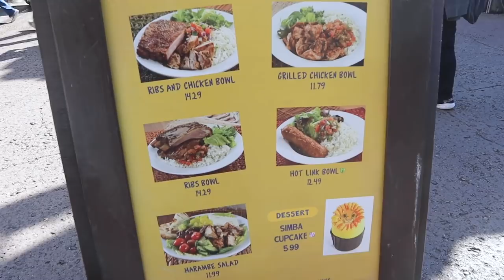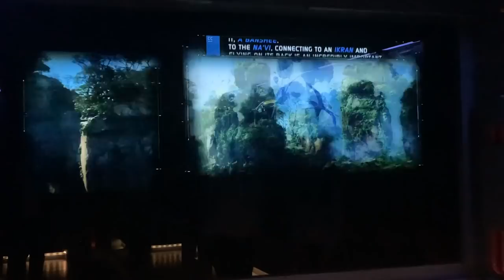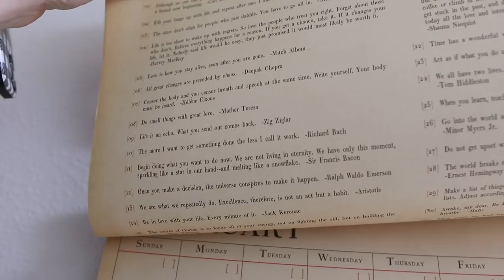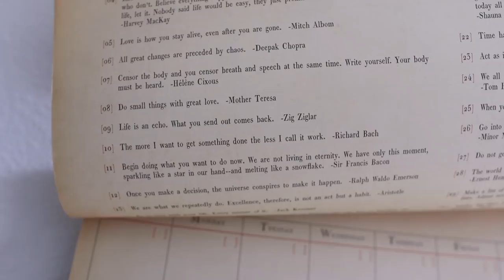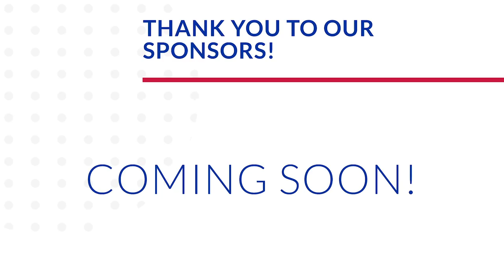Postpartum Attraction Wins! | Animal Kingdom & Applying for an Apartment!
Let's go to Animal Kingdom! It is oh so nice to be here during the day. It's even nicer that Sarah can now ride more attractions at this park. The boys are all matchy matchy in their Irish sweaters as it's in the fifties in Florida today! Our first stop? Flight of Passage! The wait is less than an hour and we take advantage of baby swap. Sarah strolls with the babe as Peter waits in line. What an incredible ride! In between swaps we apply for an apartment in Chicago! How exciting and nerve wrecking all at the same time. Our second ride of the day? Expedition Everest. Again, SUCH a good ride. We haven't ridden it during the day in forever. James wakes up and after a quick stop at baby care we explore Discovery Island. We have a chips and salsa party to celebrate our application! It was so nice to have a simple night relaxing on the couch together. What a great Saturday!